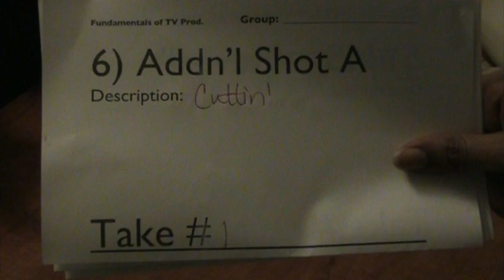UDC Funds of TV 2011 CLIP 6: Add'l Shot (Cutting)